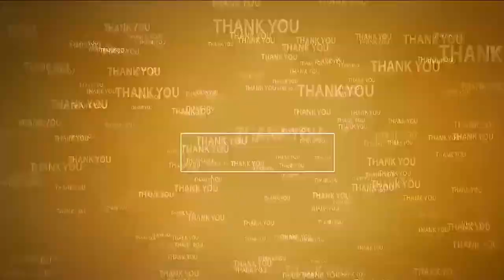వనంలో మనం భాగస్వాములు కావాలి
- కావలి పట్టణం వీఎస్యూ పీజీ కళాశాలలో వనమహోత్సవం
- ముఖ్య అతిథిగా హాజరై మొక్కలు నాటే కార్యక్రమాన్ని ప్రారంభించిన ఎమ్మెల్యే కావ్య కృష్ణారెడ్డి
- కాలుష్య నియంత్రణకు, ఆరోగ్యంగా జీవించేందుకు మొక్కలు నాటాలని ఎమ్మెల్యే పిలుపు